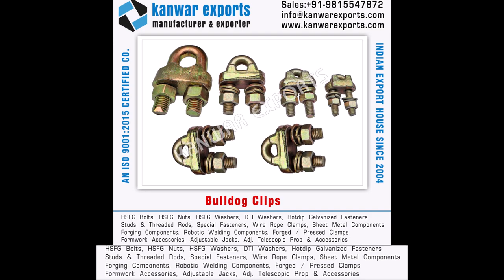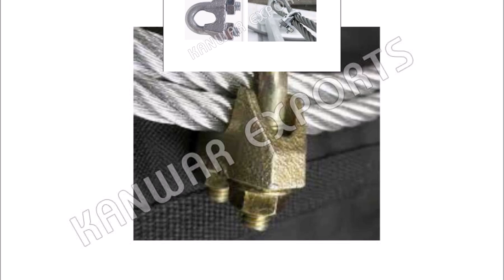Bulldog Clamps, Wire Rope Bulldog Grips Clamps, DIN 1142 Wire Clamp Manufacturers Exporters in India